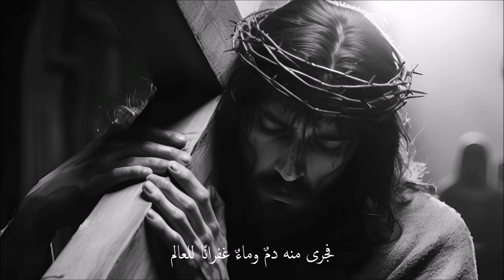تشبُوحتُا لمُريُا | أداء: غادة شبير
تِشبُوحتُا لْمُريُا
بَزقِيفُا أَشلِم نَفشِه بَر أَلُهُا
ويَب رُوحِه بِيدَي أَبُوي هَو مُرُا دعُلْمِا
وَفقَع قَبرِا وِاصطَرِي شُوعِا
وِاحَد تِمهُا لْخُولْهِن بِريُتُا
وَبرُومحُا تَرعُوه لْدَفنِه دبُرُويُا دخُولُا
وَردَو مِنُه دمُا ومَيُا حُوْسُيُا لْعُلْمُا

المجدُ للربّ
على الصليبِ ابنُ الله أسلمَ نفسَه
وسيّدُ العالمين أودعَ روحَهُ بين يدَي أبيه
تشقّقَتِ القبورُ وتصدّعَتِ الصخور
واستولى العجبُ على كلِّ البرايا
بالرمحِ طعنُوا جنبَ خالقِ الكلّ
فجرى منه دمٌ وماءٌ غفرانًا للعالم